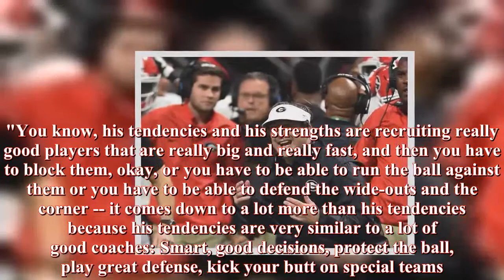What Kirby Smart said about Alabama, championship game and Nick Saban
Less than 24 hours after each team won their semifinal, Nick Saban and Kirby Smart were on media teleconferences talking Monday's national championship game. Saban went first Tuesday afternoon, Smart was next.Here's a taste of what the Georgia coach said ahead of the title game against Alabama. -- Smart was asked about his first meeting with Saban about a job at LSU.He didn't remember many details but said Will Muschamp helped set up the interview in Mobile during the Senior Bowl. A GA at the time at Florida State, Smart said he just wanted a job.Saban hired him as a defensive backs coach at LSU in 2004. -- Smart said he was trying to manage his team's emotional energy after the double-overtime Rose Bowl win over Oklahoma. -- Is it any different on a Saban staff as opposed to others in his career? "I haven't been on many more staffs. I've been on a couple other staffs.I've been on an FSU staff, a UGA staff, an Ohio State staff, and I think all staffs got great continuity, at least the ones that won, you like each other. Winning makes you happier." -- From the Rose Bowl, Smart said they didn't make too many halftime adjustments to change the way they faced Oklahoma. They just settled in and got comfortable with the plan for the comeback win.-- Smart said he wasn't sure about the injury status of tight end Charlie Woerner. He hurt his lower leg but they didn't have "a verdict on it yet." -- Asked if the SEC was down this year, Smart said that wasn't for him to say. "They beat up on each other and there's more parity -- outside of what Alabama has been able to do, there's been more parity in our conference in recent years. I'd put our conference up against anybody's, and I'm not doing that braggingly, I just believe in that. " -- Does Smart think he has an advantage because he's been on Saban's staff and knows his tendencies? "Yeah, I don't know that it's an advantage," Smart said. "You know, his tendencies and his strengths are recruiting really good players that are really big and really fast, and then you have to block them, okay, or you have to be able to run the ball against them or you have to be able to defend the wide-outs and the corner -- it comes down to a lot more than his tendencies because his tendencies are very similar to a lot of good coaches: Smart, good decisions, protect the ball, play great defense, kick your butt on special teams.